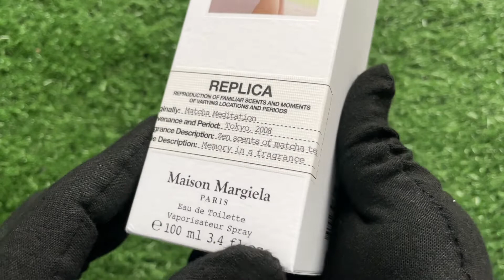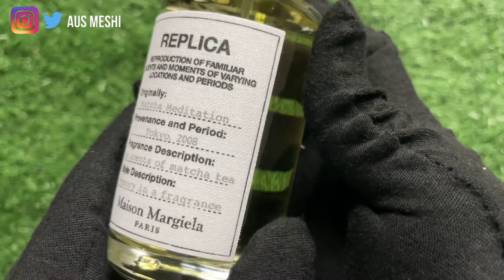Unboxing Replica Matcha Meditation by Maison Margiela